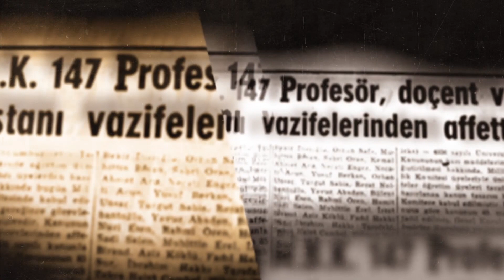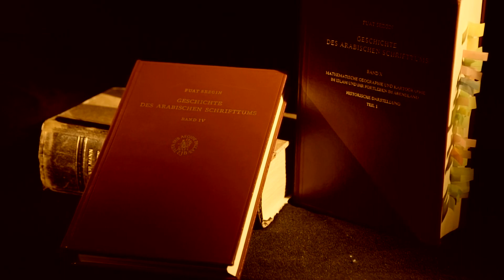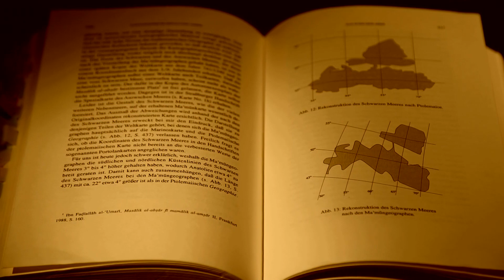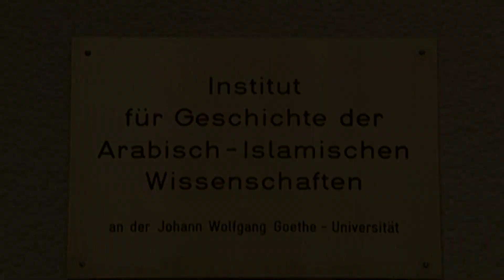KIRGIZİSTAN-TÜRKİYE MANAS ÜNİVERSİTESİ PROF. DR. FUAT SEZGİN'İ ANMA PROGRAMI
İSLAM BİLİM TARİHİ ARAŞTIRMACISI PROF. DR. FUAT SEZGİN, VEFATININ ÜÇÜNCÜ YILINDA, KIRGIZİSTAN-TÜRKİYE MANAS ÜNİVERSİTESİ'NDE ANILIYOR